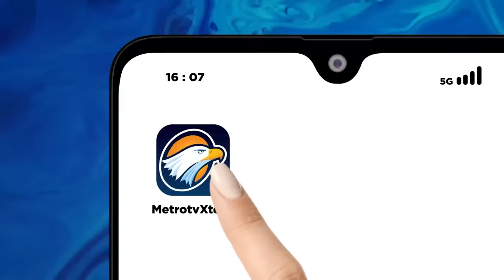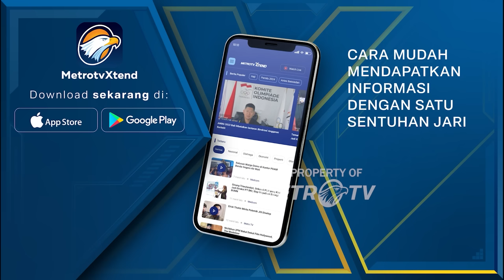Mantan Menko Kemaritiman, Rizal Ramli Meninggal Dunia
MetroTV, Mantan Menko Kemaritiman Rizal Ramli tutup usia di rumah sakit Cipto Mangunkusumo dikarenakan sakit dan rencananya jenazah akan dibawa ke kediamannya di jalan bangka jakarta selatan.